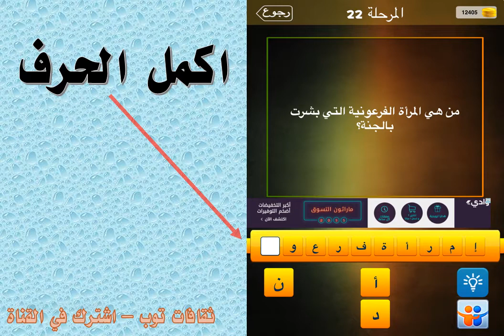من هي المراة الفرعونية التي بشرت بالجنة ؟